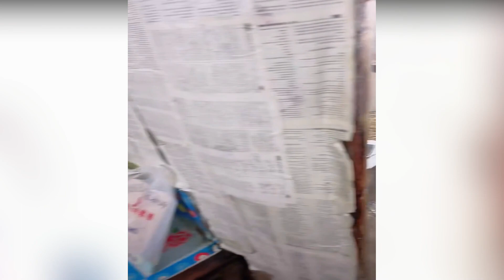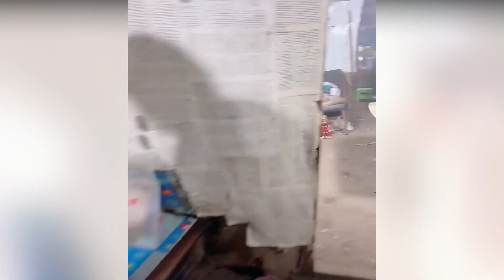Amazing Smart boy cook food 조리 クック , Rural life little chef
Hello Everyone !
Today we are back to share the Rural lifestyle of our little Chef who is cooking food
from a wonderful hometown. These are showing how children grow up in rural life.
The activity each senses will make you miss the old memories at a young age.

Well the artists we worked with to produce this amazing video sure did.
It takes a tremendous amount of time and talent to give birth to such amazing pieces and we know for a fact they are also delicious !
However, the cooking of transforming food into masterpieces is not new within the artistic community.

Our Video also include from these partner
Check Out These Creative Artists That are provide the clips to our video feature :

-农村娃宇弟 ( Little boy name Li Gang who has great work about cooking, He live with grandmother. Every
             Free time they will make shorts clip cooking food and promote their business.)

This Creator mentioned is our partner. They give us their clips to promote their product.
All video clips feature was to get full agreement permission to use combine on these videos.
We respect the creation and give full credit and promote their business to grow up.
We will work hard to find more creations for you.